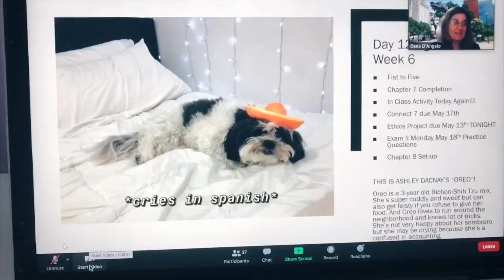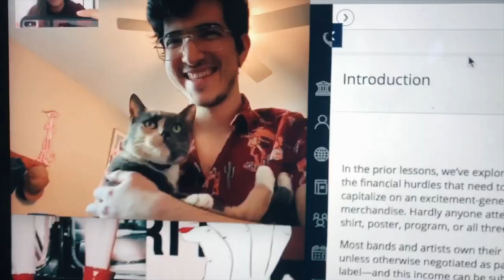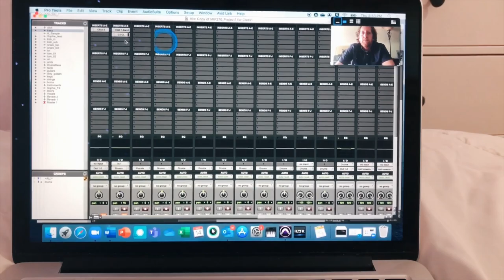week in my life (online classes) // Ashley Claire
hey guys! hope you enjoyed watching this little week in my life while I have online classes! i can't wait for school to be back on campus and make normal college vlogs for you guys again but for now, it isss what it isss. stay tuned for more videos coming soon!

Amazon Music